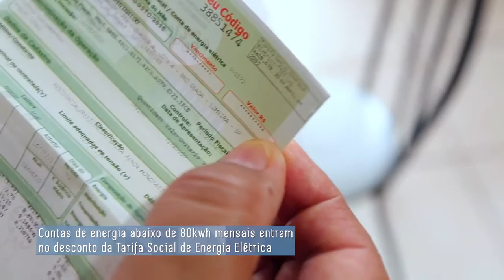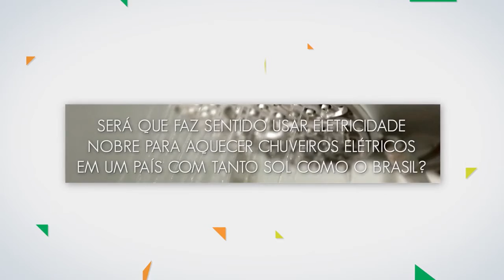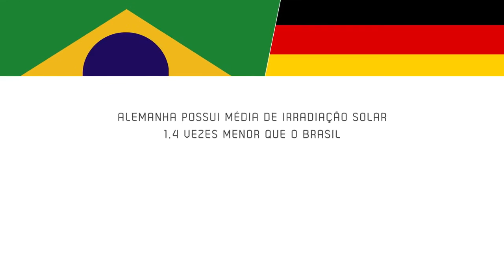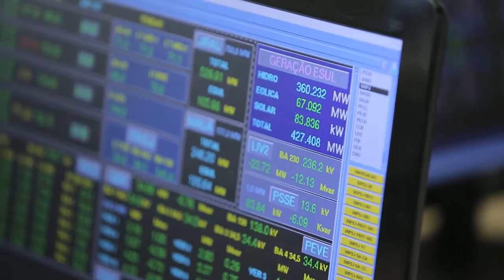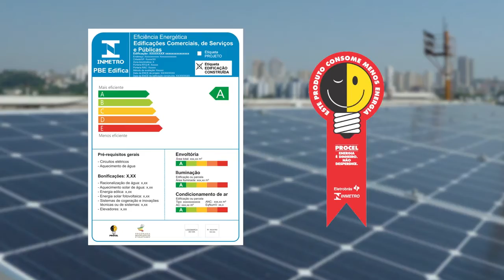Projeto 3E Vídeo 8 Aquecimento Solar de Água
Será que faz sentido usar eletricidade nobre para aquecer chuveiros elétricos em um país com tanto sol como o Brasil?

Projeto E3: Eficiência Energética em Edificações do Ministério do Meio Ambiente